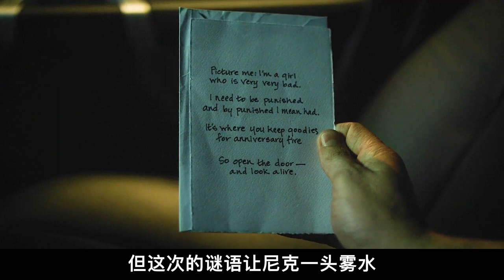美艷妻子設下騙局，假裝失蹤遇害，竟是為了報復丈夫出軌，懸疑片《消失的愛人》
简介：结婚五周年纪念日的早上，尼克·邓恩（本·阿弗莱克 Ben Affleck 饰）来到妹妹玛戈（凯莉·库恩 Carrie Coon 饰）的酒吧，咒骂抱怨那个曾经彼此恩爱缠绵的妻子艾米（罗莎蒙德·派克 Rosamund Pike 饰）以及全然看不见希望的婚姻。当他返回家中时， 却发现客厅留下了暴行的痕迹，而妻子竟不见了踪影。女探员朗达·邦妮（金·迪肯斯 Kim Dickens 饰）接到报案后赶来调查，而现场留下的种种蛛丝马迹似乎昭示着这并非是一件寻常的失踪案，其背后或许隐藏着裂变于夫妻之情的谋杀罪行。艾米的失踪通过媒体大肆渲染和妄加揣测很快闻名全国，品行不端的尼克被推上风口浪尖，至今不见踪影的爱人对他进行无情审判，你侬我侬的甜言蜜语早已化作以血洗血的复仇与折磨……